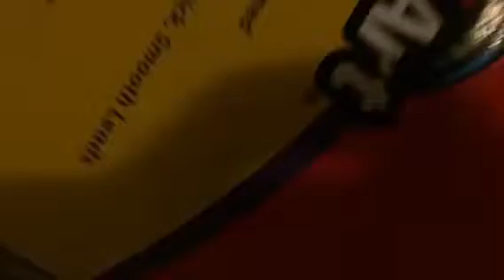Stupid ASMR.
Dumb.